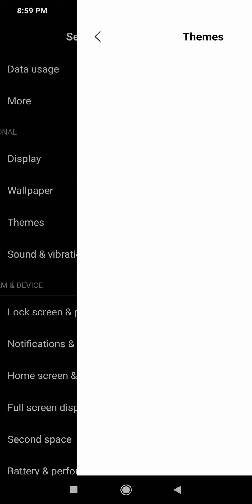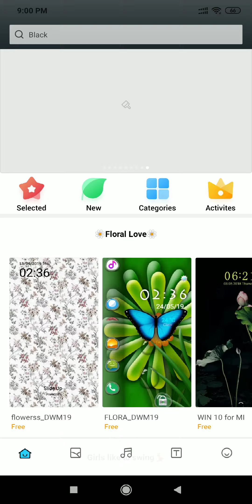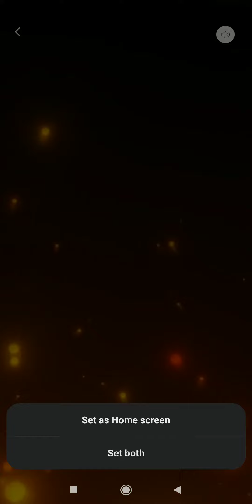Xiaomi Mobile Phone Wallpapers Set | Live Wallpaper Set Mi Phone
আমি এই ভিডিওতে দেখিয়েছি কিভাবে Xiaomi Mobile Phone Live Wallpaper সেট করবেন।